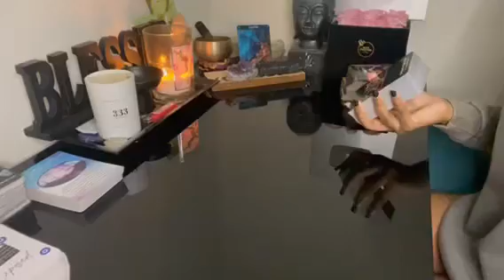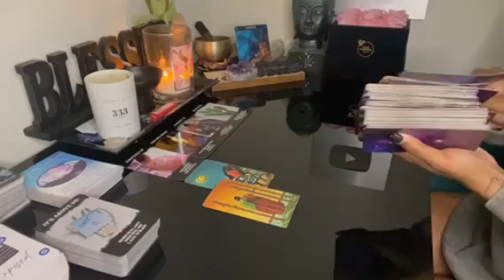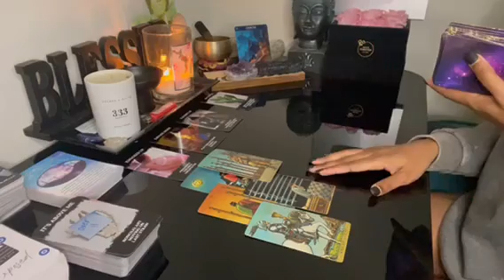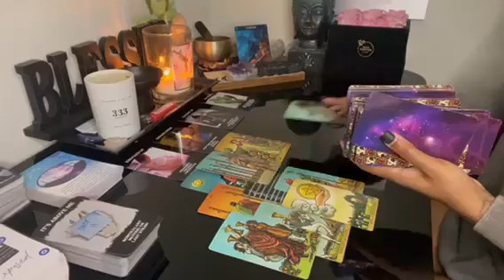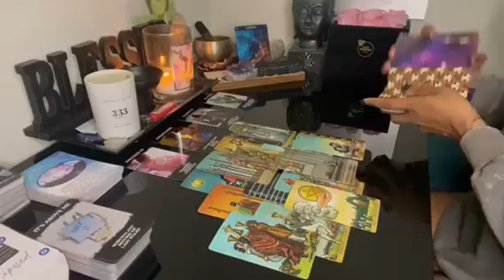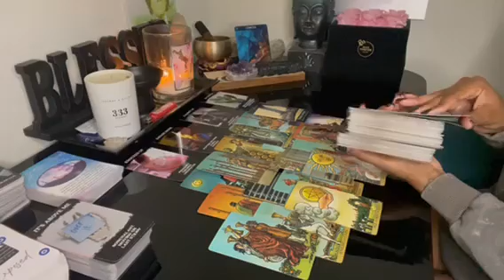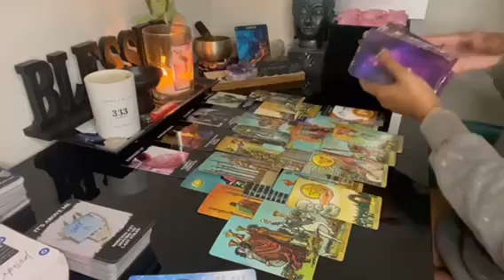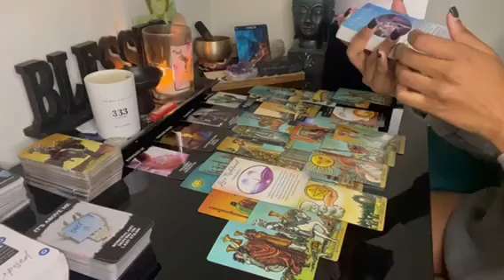Cancer ♋️ True character & intentions are being revealed 🤡 Tried to trap 🪤 this masculine with 🤰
Decks Used In this reading:
* What’s the vibe by Lit Magician Goddess
* Radiant Wise Spirit Tarot & Cherub's Thunder 79 card tarot deck to ascension Tarot (combined)
* The Key Oracle Deck By Michelle Moceri, B Msc